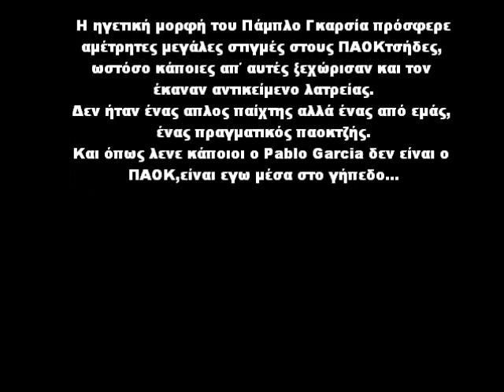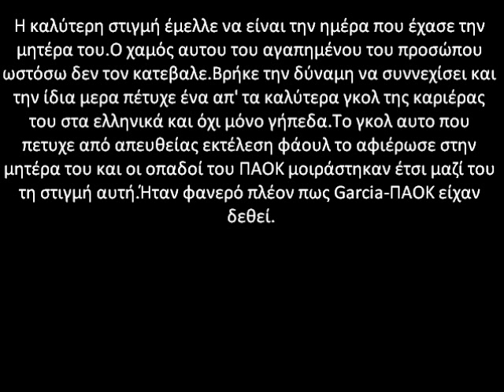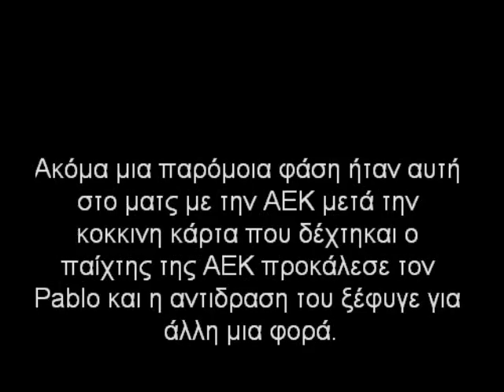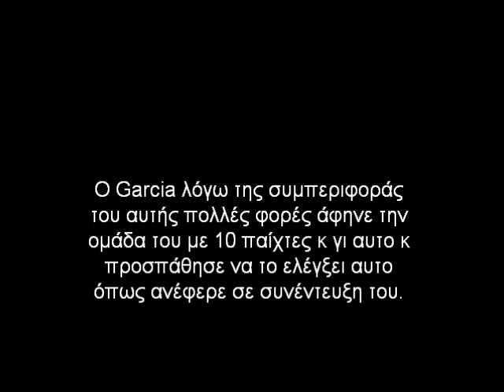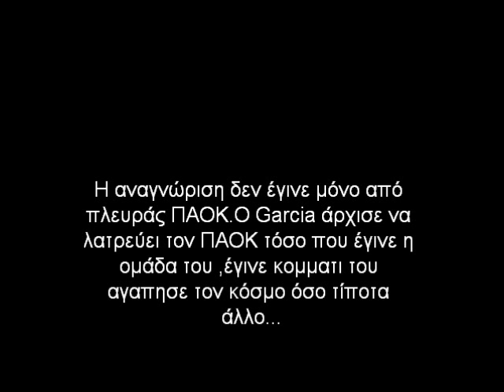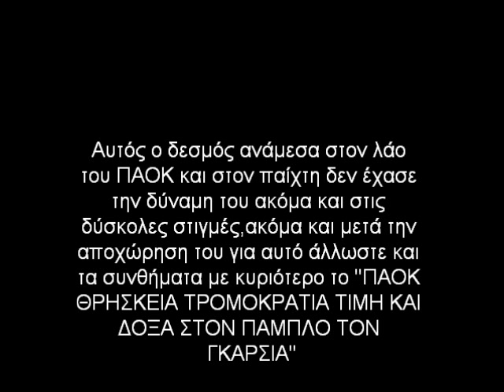Pablo Garcia The Legend Of PAOK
ena video afierwmeno ston pablo garcia